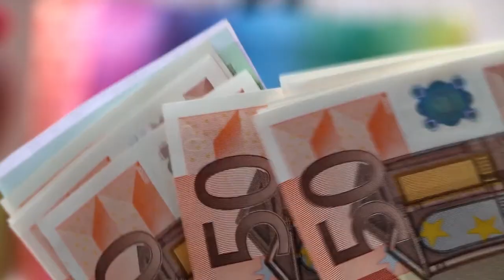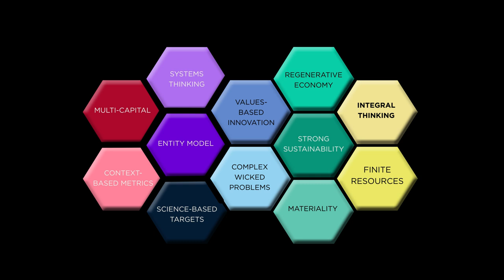Integral Thinking | THRIVE Framework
There are many ways to solve the challenges affecting us. But some ways are better than others.

The issues that affect us are interconnected - social, economic, and environmental factors contribute to impacts in a variety of ways.

This means that in order to be sustainable, and create a thrivable world, we need to understand how our actions affect ourselves and the world around us. This is Integral Thinking.

All our actions are connected through the THRIVE Framework. If you would like to find out more, visit us

'THRIVE Framework' is a series where we discuss the factors that can be used to measure thrivability, and how they contribute to a better world where all lifeforms can live in harmony, now and into the future.